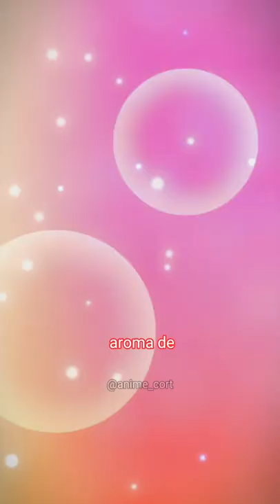Power Rangers Anime